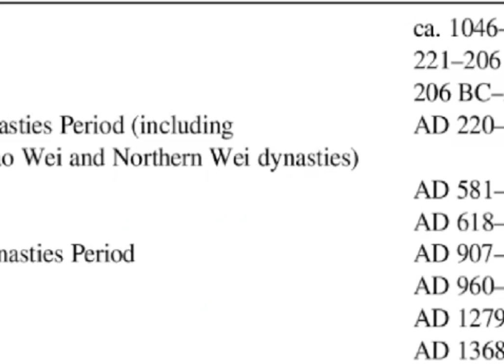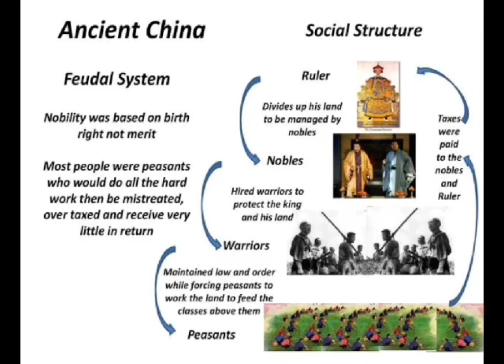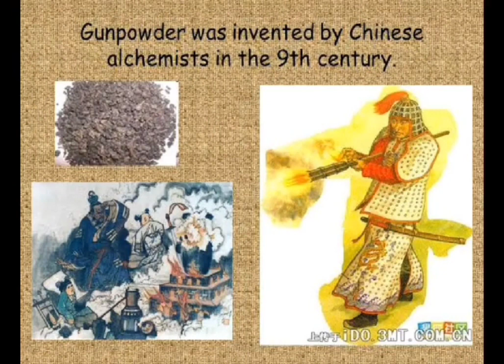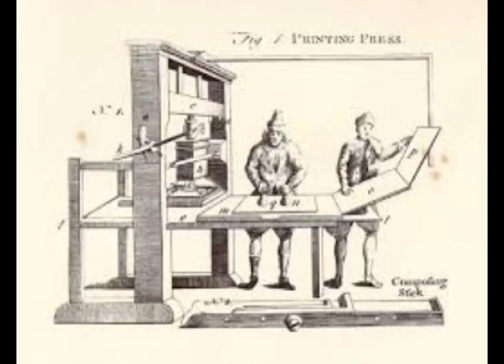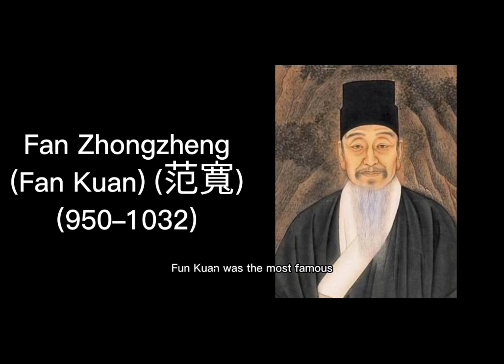Ancient China -G3